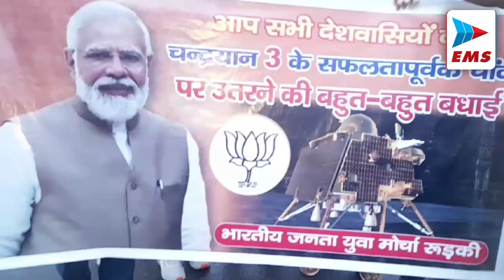CM धामी ने मुख्यमंत्री सशक्त बहन योजना का शुभारंभ किया | EMS TV 24-Aug-2023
मुख्यमंत्री पुष्कर सिंह धामी ने आज सचिवालय परिसर में महिला स्वयं सहायता समूह के लिए बनी योजना मुख्यमंत्री सशक्त बहन योजना का शुभारंभ किया इस दौरान मुख्यमंत्री ने सभी स्टालों का निरीक्षण कर उत्पादन के बारे में जानकारी ली । कार्यक्रम के दौरान मुख्यमंत्री की पत्नी गीता धामी भी मौजूद रही महिला स्वयं सहायता समूह द्वारा मुख्यमंत्री व गीता धामी का जोरदार स्वागत किया तो वहीं तमाम महिलाओं ने मुख्यमंत्री व उनकी पत्नी को राखियां भी बंधी।

मुख्यमंत्री पुष्कर सिंह धामी ने सचिवालय में सशक्त उत्तराखण्ड @ 25 के लक्ष्यों को हासिल करने के लिए श्रम विभाग द्वारा तैयार की गई अल्प, मध्य एवं दीर्घकालिक रोडमैप की समीक्षा की। उन्होंने समीक्षा करते हुए प्रदेश में उद्यमियों से बेहतर सम्बन्ध तथा श्रमिकों को उनके हित में संचालित कल्याणकारी योजनाओं का लाभ दिये जाने पर ध्यान देने के निर्देश दिये हैं। उन्होंने कहा कि उद्यमियों एवं श्रमिकों के अच्छे संबंधों से राज्य में औद्योगिक वातावरण के सृजन तथा व्यवसायिक गतिविधियों को बढ़ावा देने में मदद मिलेगी

मुख्यमंत्री पुष्कर सिंह धामी ने बन्नू स्कूल, देहरादून में आयोजित ‘एक देश संकल्प गौमाता राष्ट्रधर्म’ महोत्सव में प्रतिभाग किया तथा कथा व्यास श्री गोपालमणि का आशीर्वाद लिया। उन्होंने कहा कि मां गंगा, गौमाता और श्रीमद् भगवत गीता जैसे ग्रन्थों से हम सबको प्रेरणा मिलती है। मुख्यमंत्री ने कहा कि उनका सौभाग्य है कि आज गोस्वामी तुलसीदास जी का जन्मदिन है तथा इस अवसर पर उन्हें गौ संरक्षण जैसी मुहिम से जुड़ने का सौभाग्य भी प्राप्त हुआ है

शोली प्रखंड के पीपलकोटी के गुनियाला गांव में ऊपर पहाड़ी से अचानक भूस्खलन होने के साथ बड़ा बोल्डर गिरने से गांव में अफरातफरी मच गई। दशोली ब्लाक के ग्राम पंचायत बेमरू के गुनियाला गांव के ऊपर से कुछ वर्षों से लगातार भूस्खलन हो रहा है। जिससे मानसून सीजन आते ही लोगों की रातों की नींद उड़ जाती है और लोग रात्रि जागरण कर रात गुजारते हैं ग्रामीणों की शिकायत पर संयुक्त मजिस्ट्रेट दीपक सैनी लगभग चार बजे भूस्खलन रास्तों से होते हुए गुनियाला गांव पहुंचे, जहां उन्होंने मौके का मुआयना कर ग्रामीणों को सुरक्षित स्थानों पर ठहरने को कहा गया।और गांव में जल्द ही बिजली, पानी की व्यवस्था सुचारू करने का भरोसा दिया।

चंद्रयान 3 की सफल लैंडिंग के बाद रूड़की नगरवासियों ने जमकर जश्न मनाया। नगर में विभिन्न स्थानों पर लोगों ने खुशी मनाते हुए मिठाईयां बांटी और जश्न का माहौल देखने को मिळा रुड़की के चंद्रशेखर चौक पर भाजपा कार्यकर्ताओं ने चांद पर चंद्रयान-3 के सफलतापूर्वक उतरने पर जोरदार आतिशबाजी की और सभी कार्यकर्ताओं द्वारा एक दूसरे को मिठाई खिलाकर खुशियां मनाई गई। जिलाध्यक्ष शोभाराम प्रजापति ने कहा कि यह हमारे देश के लिए एक गौरव की बात है और आज हर भारतीय नागरिक के दिल में बहुत खुशी है। उन्होंने इसरो के वैज्ञानिकों को बधाई दी। इस दौरान सभी ने भारत माता की जय औऱ वंदेमातरम के नारे लगाए।